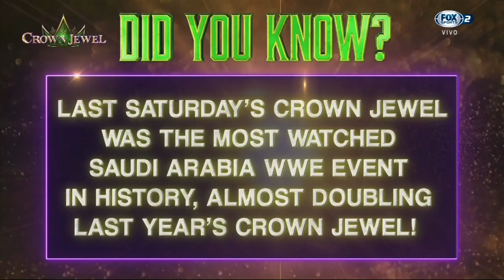Bray Wyatt confronta y ataca a LA Knight en Backstage - WWE Smackdown 11/11/2022 (En Español)